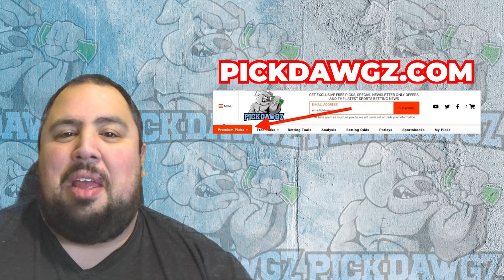Boston Celtics vs Philadelphia 76ers 12/1/23 NBA Free Picks & Predictions | NBA Betting Tips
The Philadelphia 76ers face the Boston Celtics in Friday's NBA Basketball action. Get Chris' NBA Pick and Prediction for this game.